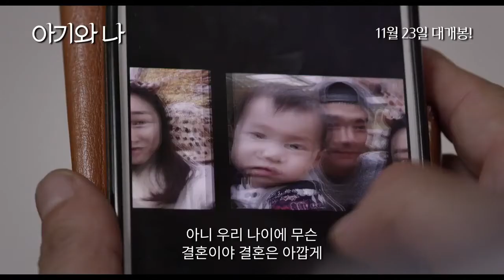[아기와 나] 메인 예고편